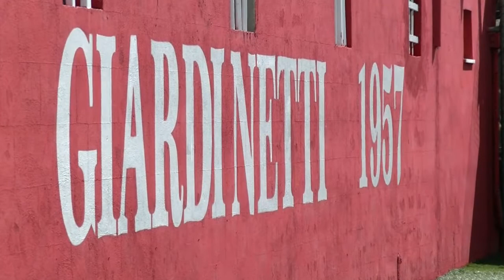GIARDINETTI FINALS 2014: Savio - Lodigiani 1-0 (2003)